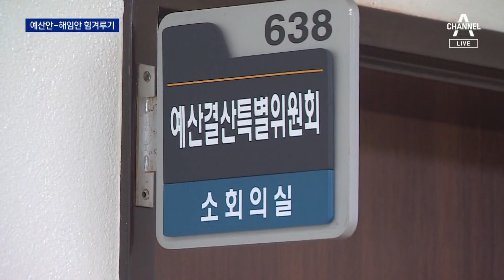여야, 예산안-이상민 해임안 두고 힘겨루기 | 뉴스A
여야, 예산안-이상민 해임안 두고 힘겨루기

바로 내일이 법으로 내년도 예산안을 처리하라고 정한 마감 시한인데요, 이상민 행정안전부 장관 해임건의안 처리와 맞물리면서 하루 남은 오늘까지도 여야는 실타래를 풀지 못하고 있습니다.
 정하니 기자입니다.

〈평일〉
08시 50분 김진의 돌직구 쇼
12시 00분 뉴스A 라이브
17시 20분 뉴스TOP10
19시 00분 뉴스A

〈주말〉
12시 10분 토요랭킹쇼·뉴스A 라이브
19시 00분 뉴스A

〈평일〉
08시 00분 라디오쇼 정치시그널 (유튜브 라이브)
08시 50분 김진의 돌직구 쇼
10시 20분 김진의 더라방 (유튜브 라이브)
12시 00분 뉴스A 라이브
15시 50분 강력한 4팀
17시 20분 뉴스TOP10
19시 00분 뉴스A

〈주말〉
12시 00분 토요랭킹쇼·뉴스A 라이브
17시 40분 뉴스TOP10
19시 00분 뉴스A